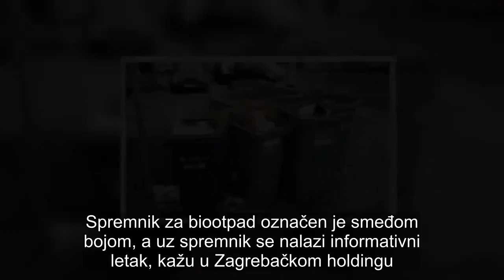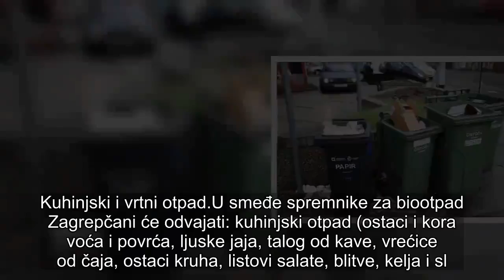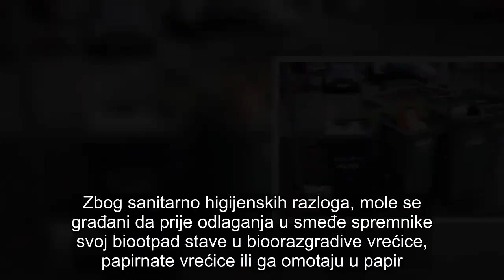ZAGREBAČKI HOLDING OBJAVIO: Od ponedjeljka se uvodi odvajanje još jednog tipa otpada, pojasnili što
Prve će spremnike će  dobiti Zagrepčani u gradskim četvrtima Podsljeme, Brezovica i Maksimir, nakon čega slijedi proširenje usluge na cijeli Zagreb
Nakon uvođenja javne usluge odvojenog skupljanja otpadnog papira, građani Zagreba odvajat će zasebno u svakom domaćinstvu još jednu vrstu biorazgradivog komunalnog otpada – biootpad, najavili su u petak iz Zagrebačkog holdinga.

Prve će spremnike za biootpad od ponedjeljka, 18. veljače, dobiti Zagrepčani koji stanuju u obiteljskim kućama u gradskim četvrtima Podsljeme, Brezovica i Maksimir, nakon čega slijedi proširenje usluge na cijeli Zagreb. Spremnik za biootpad označen je smeđom bojom, a uz spremnik se nalazi informativni letak, kažu u Zagrebačkom holdingu.

Četiri vrećice po mjesecu
Nakon podjele spremnika obiteljskim kućama, uslijedit će podjela za višestambene objekte koji koriste zajedničke spremnike. Na njihove kućne adrese stići će biorazgradive vrećice od 30 litara, koje će odlagati u smeđi spremnik (26 besplatnih vrećica za polugodišnje razdoblje, dakle četiri vrećice za jedan mjesec).

Učestalost odvoza biootpada bit će jedanput tjedno u svakoj gradskoj četvrti, kažu u Zagrebačkom holdingu. Ističu kako su građani dužni koristiti javnu uslugu, omogućiti pristup spremnicima u vrijeme pružanja usluge odvoza i čuvati spremnike od oštećenja i otuđenja. Poručuju kako odgovornim pristupom prema odvajanju biootpada svi zajedno razvijamo zdrave ekološke navike, smanjujemo količine otpada na odlagalištu, proizvodimo korisni kompost za zelene površine, smanjujemo emisije stakleničkih plinova i štitimo okoliš.

Kuhinjski i vrtni otpad
U smeđe spremnike za biootpad Zagrepčani će odvajati: kuhinjski otpad (ostaci i kora voća i povrća, ljuske jaja, talog od kave, vrećice od čaja, ostaci kruha, listovi salate, blitve, kelja i sl.), vrtni ili zeleni otpad (uvelo cvijeće, granje, otpalo lišće, otkos trave i živice, zemlja iz lončanica, ostaci voća i povrća i sl.) te male količine ostalog biootpada (kora drveta, kosa i dlaka, piljevina, papirnate maramice, borove iglice, male količine papira u koje su bili zamotani kuhinjski otpaci).

U smeđe spremnike ne odlažu se: ostaci termički obrađene hrane, meso, riba, kosti, koža, mliječni proizvodi, ulja i masti, pepeo, ambalaža (kartonska, staklena, plastična), guma, opasni otpad, obojeni i lakirani drveni otpad, odjeća, cigarete i dr.

Zbog sanitarno higijenskih razloga, mole se građani da prije odlaganja u smeđe spremnike svoj biootpad stave u bioorazgradive vrećice, papirnate vrećice ili ga omotaju u papir.